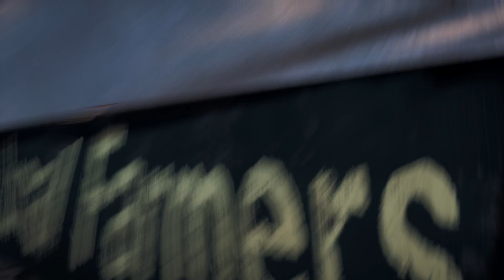[XBO] Farcry 5 Cult Outpost - Sunrise Farm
Console : XBOXONE X